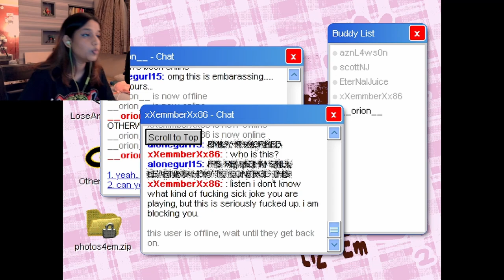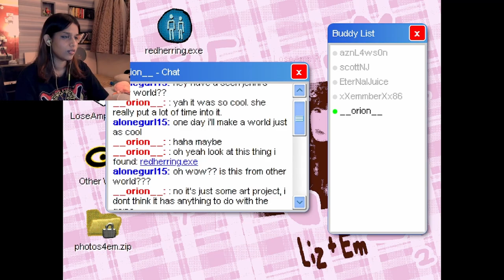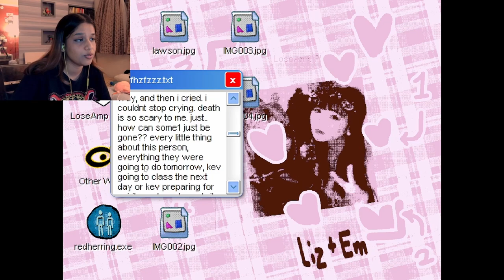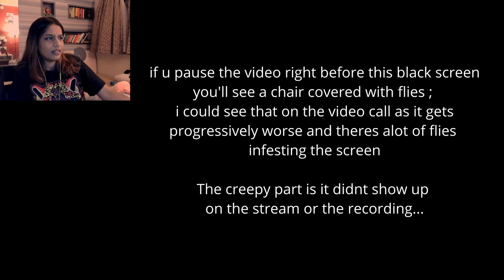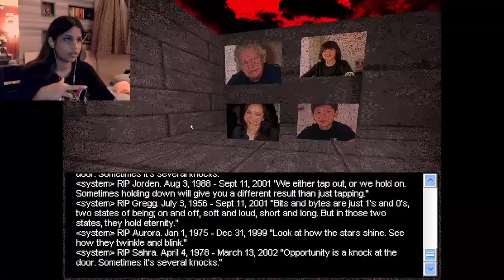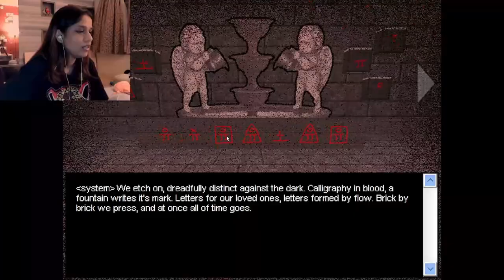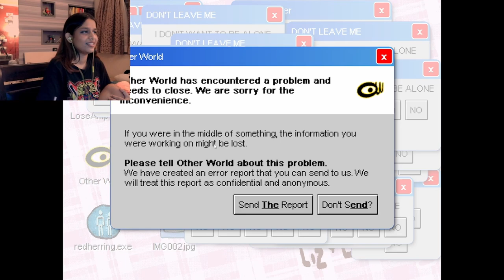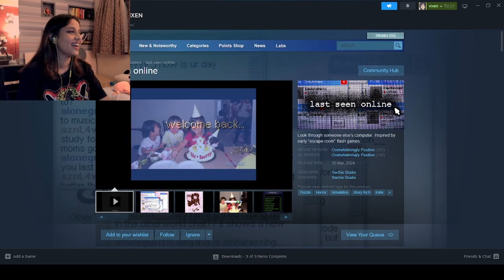HOW does one's soul get trapped in a Windows XP?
Here's why u SHOULDN'T join a cult, especially one that promises u forever. But what i even say bro her name is "alonegurl15" on facebook...
i cant even say anything mine was fkn "material girl" "kakashi's better half"...?

Video chapters ❤︎₊ ⊹
00:00 yapping
02:08 Breaking into Liz's PC
04:01 Going thru her chats
13:38 Impersonating Liz
14:19 Cracking into personal folders
18:42 Liz's Diary entries
24:33 Joining a cult
29:03 you're not liz
30:51 house of baphomet
34:00 Initiation
39:22 blessing
42:43 forever?
47:03 the mental breakdown
51:40 game crashed
52:17 thats it?
54:26 Reviews and Rants

✧Links✧